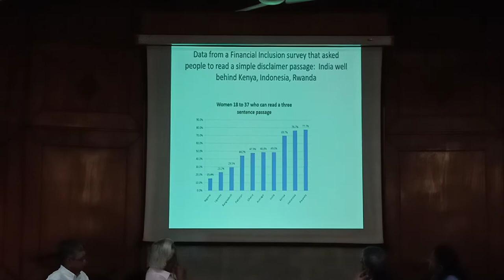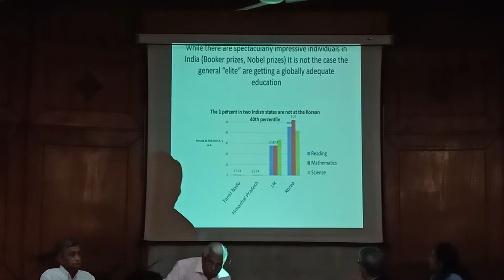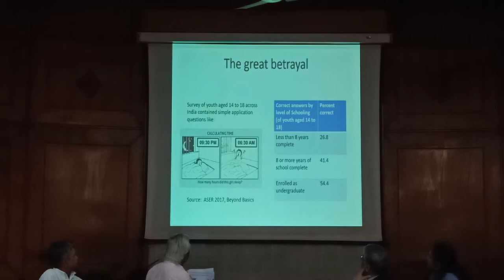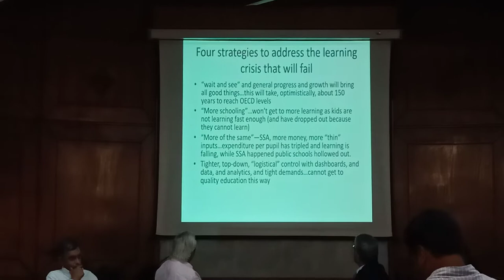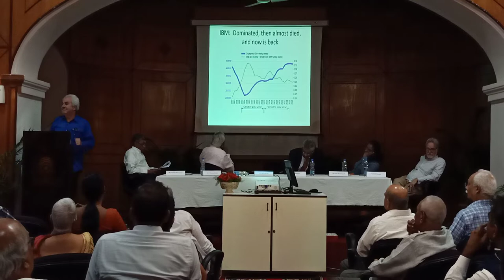M Bhoj Reddy and EV Ram Reddi Endowment lectures 14 Nov 2019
M Bhoj Reddy and EV Ram Reddi Endowment Lecture series on ‘GOVERNANCE IN ACTION’ – Are We frittering Our Demographic Dividend?

Health policies in India should not measure success based on expenditure and number of human resources hired. There is a dire need to improve sanitation, water supply, vector control and immunizations besides strengthening public hospitals.

At present, learning levels in India are very poor. Business as usual would mean India will take 150 years to reach learning levels of OECD countries. There is a need to shift from focus on enrollment and expanding years of schooling to focusing on learning outcomes involving systematic changes. Otherwise, India’s human capital index will continue to remain abysmal (in the company of Afghanistan and Democratic Republic of Congo).